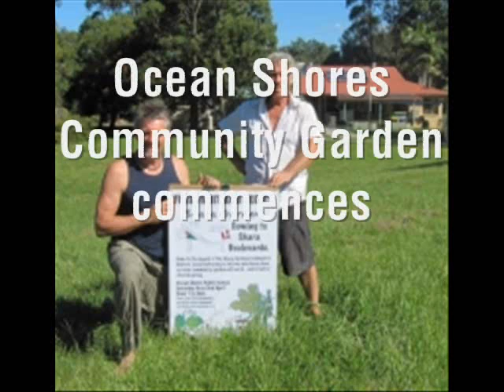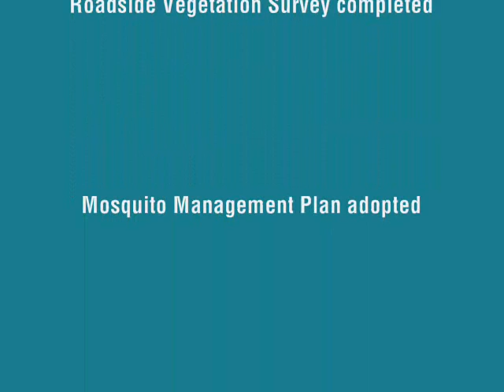Byron Shire Council 2011/12 - A year in review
Byron Shire Council provides many key services and undertakes numerous projects each year. Find out more about 2011/12.